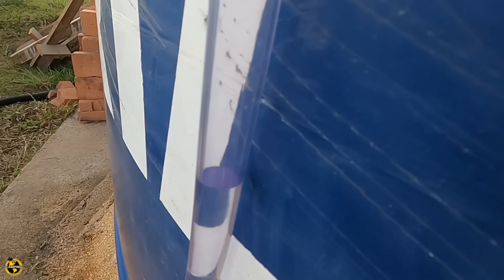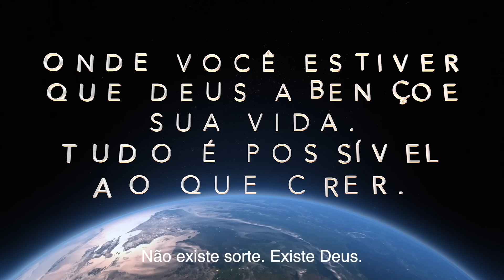Camping super lotado Camping EP 330